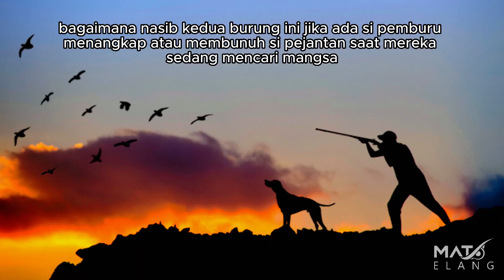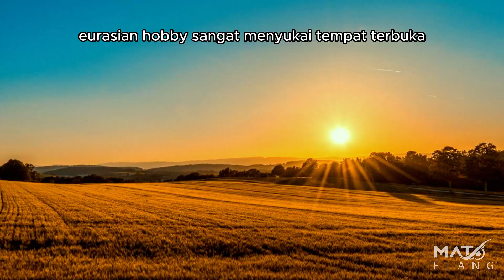EURASIAN HOBBY IS AMAZING BIRDS WITH CUTE CHICKS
More than 10,000 km away is the migration of the swallowtail species (Eurasian Hobby) from their breeding grounds to southern Africa. This journey is carried out by long-distance migratory birds, one of which is this bird. Even humans cannot travel that far without using any tool. How amazing it is what animals do in the wild.

This bird belongs to the falconidae family with the scientific name Falco subbuteo. However, unlike the peregerine falcon which is larger and more powerful, the hobby has a smaller size, equivalent to a kestrel with slender wings.

The Eurasian Hobby always hatches cute cubs every breeding season in the spring in the north. Its distribution covers almost all of Europe but not in the northern part of Europe and extends to the eastern region to Japan and several regions in southeast Asia such as Burma. They migrated to south in winter and returning to breed in spring and summer in the north.

The Hobby nest in the video is a nest located in a rural area with agricultural fields in Dorset, England. The owner of the nest through the Dorset Raptor Study Group has made an artificial nest for these small predators as a place to live. which is comfortable for breeding. In general, falcon species do not make their own nests in the wild, but they always use other birds' nests such as former nests of crows, magpies and sometimes only on high cliffs without a base.

A monitoring camera is provided by Wildlife Windows Ltd. for conducting live broadcasts for study and research purposes.